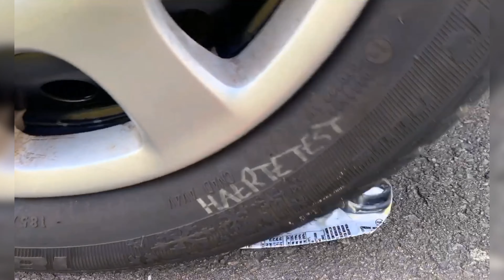Car vs Watermelon 🍉 with Crackers